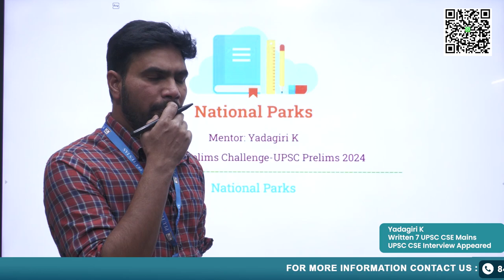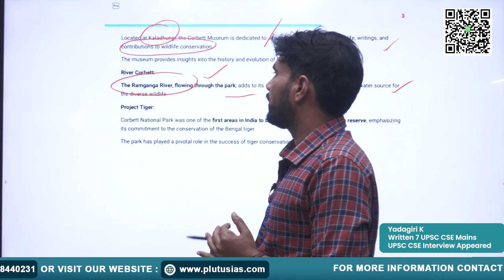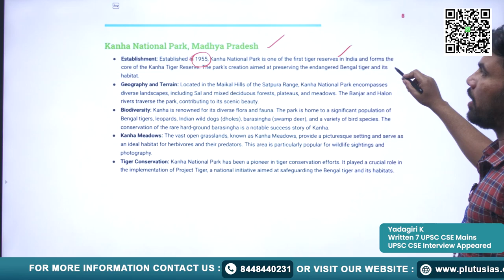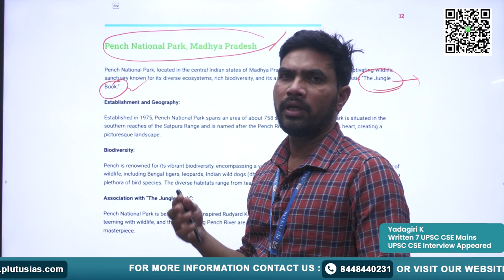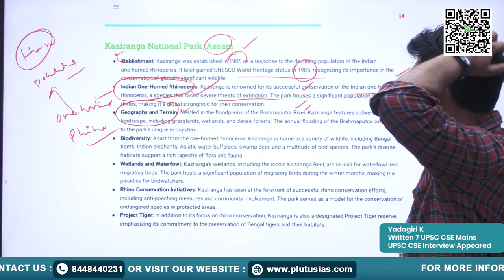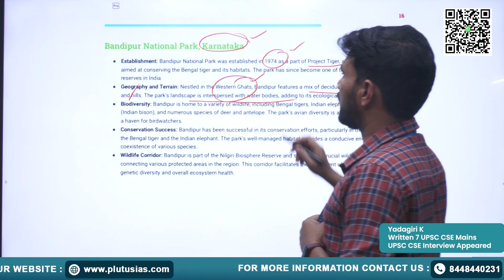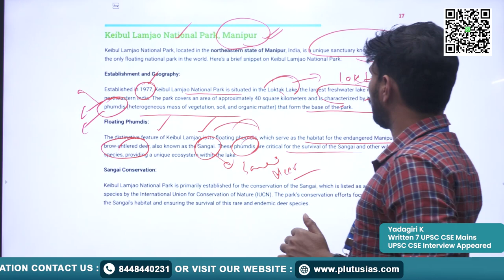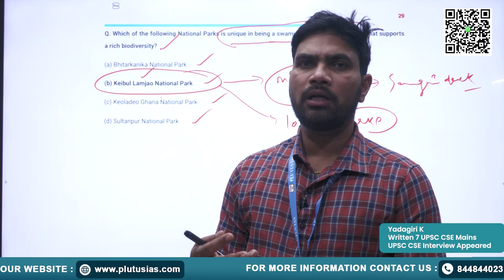95 Days UPSC Prelims Challenge: Exploring National Parks with Yadagiri Tips | Plutus IAS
Join Yadagiri, a seasoned UPSC aspirant with 7 CSE Mains under his belt and a successful 1st Interview appearance, on the 18th day of the '95 Days UPSC Prelims Challenge.' In this session, delve into the fascinating realm of India's National Parks, gaining crucial insights for the upcoming UPSC Prelims. Yadagiri's expertise and comprehensive coverage make this video a must-watch for aspirants aiming to crack the UPSC CSE. Don't miss out on this informative journey as we unravel the significance of National Parks in India's diverse ecological landscape.

Plutus IAS Ecology & Environmental Printed Book

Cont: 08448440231